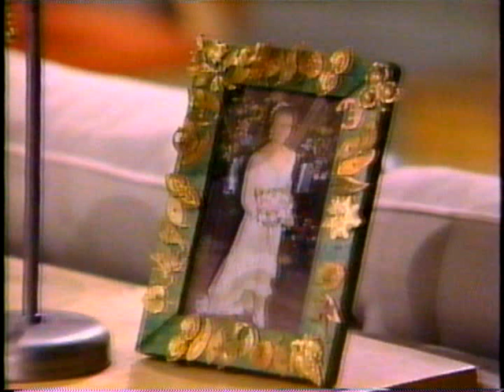Another World - Paulina tells Jake she is moving out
Paulina tells Jake she is moving out.  She has decided she wants to be with Joe.  Jake trys to get her to stay.